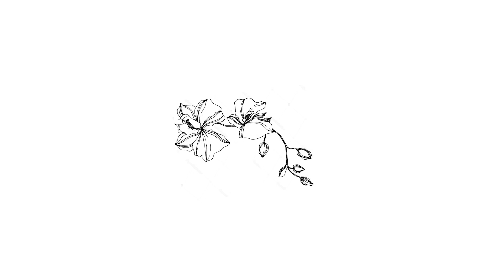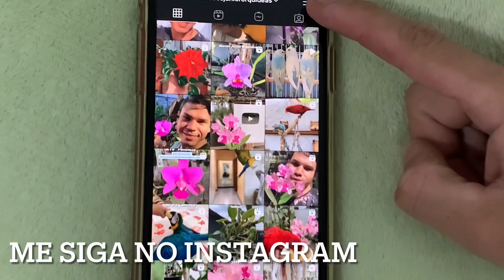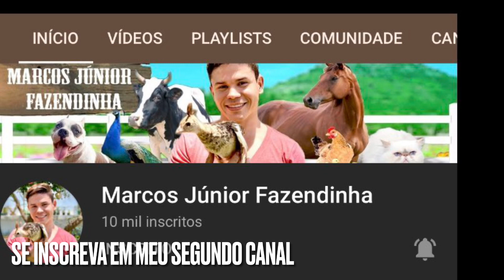LESMAS E CARAMUJOS NAS ORQUÍDEAS - NUNCA MAIS!!!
Proteja as raízes das suas orquídeas usando o lesmicida METAREX que é super eficaz no combate dessas pragas no cultivo de orquídeas e plantas em geral.

Para adquirir o meu curso sobre cultivo simples de orquídeas, clique no link abaixo.